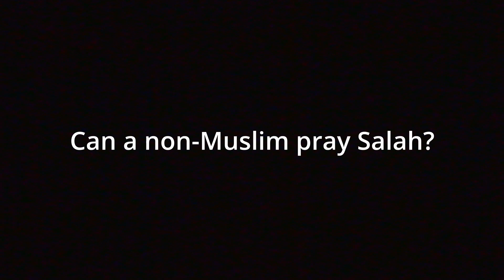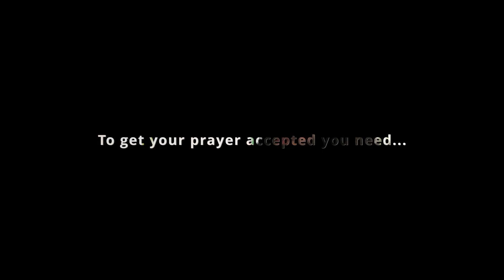Fiqh as-Salah | Conditions of Salah